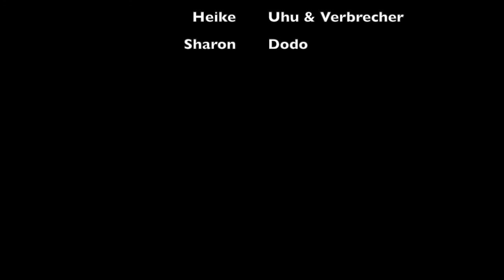Helden mit Flügeln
Angehende Erzieher*innen haben Trickfilme mit Figuren erstellt.